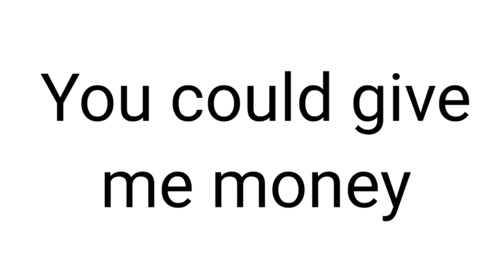Don't touch the Sapling!!!